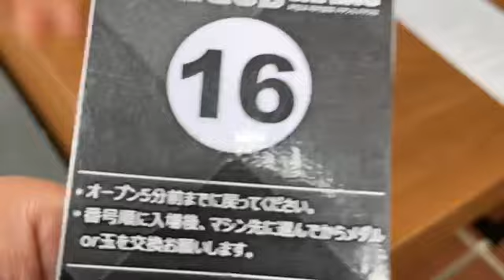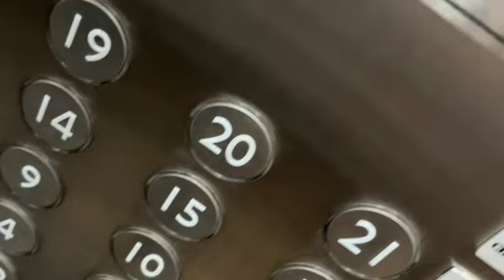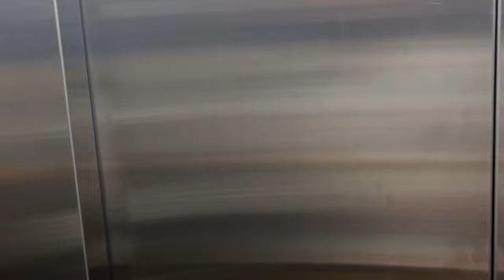ベトナム編 拝啓君に こまい